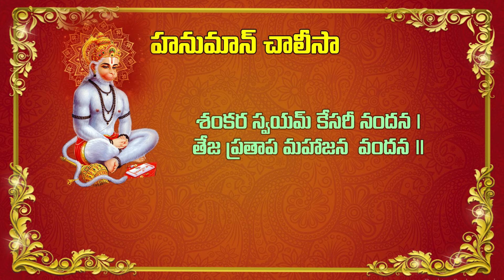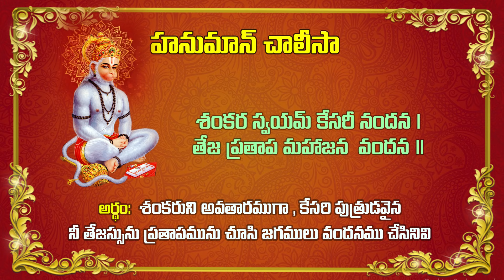హనుమాన్ చాలీసా ప్రతి రోజు ఒక పద్యం నేర్చుకుందాం ,పూర్తి తెలుగు ఆర్ధముతో day 7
Hanuman Chalisa Let's learn a poem every day, with complete Telugu meaning Day 7